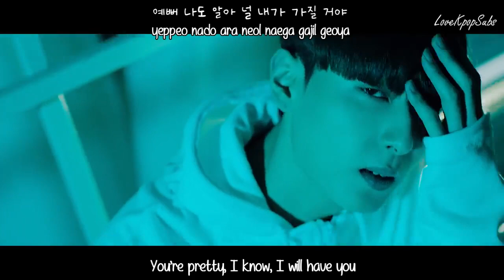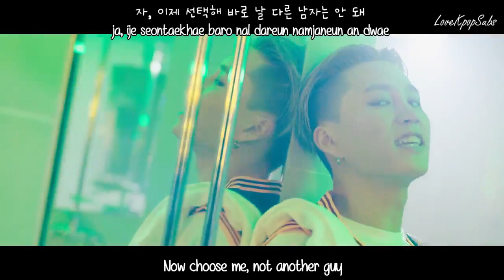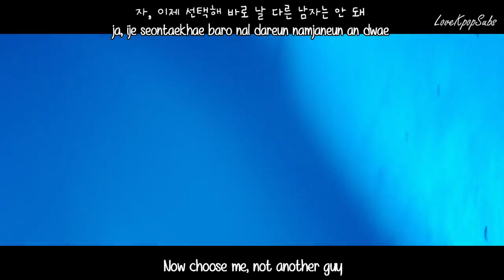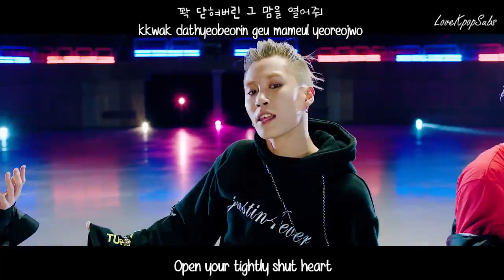MVP - Take It (선택해) MV [English subs + Romanization + Hangul] HD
Artist: MVP
Song: Take It (선택해)

Credits
Han: Music Naver
Rom: lexilogos
Eng: popgasa